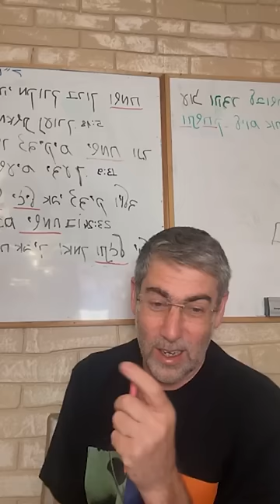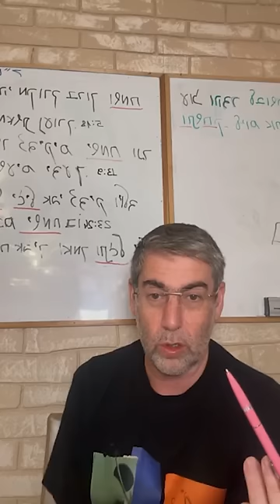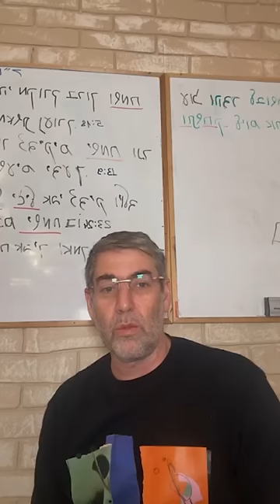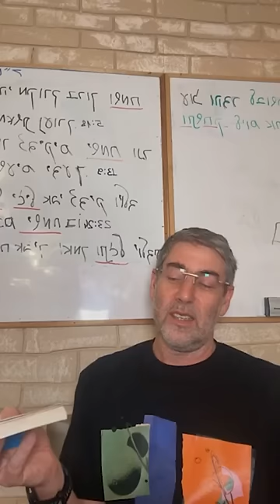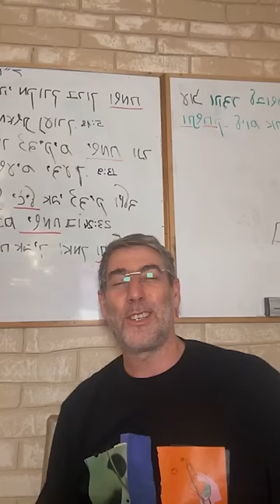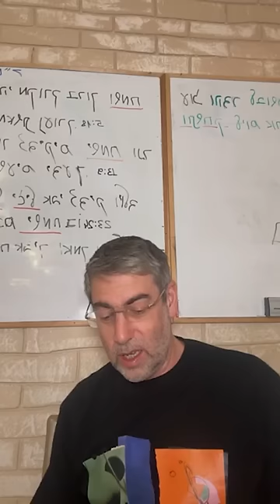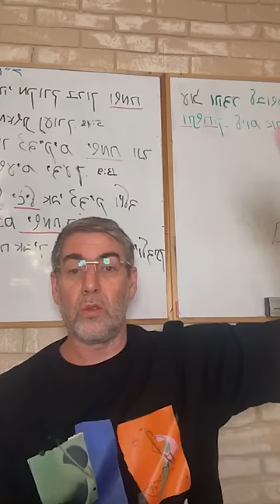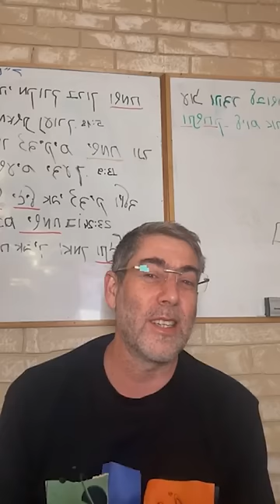✡️ Путь праведных. Боремся с завистью - врагом спокойствия и радости. Урок 34 | Ицхак Пинтосевич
Зависть – разрушительная эмоция, которая не только является корнем гнева и раздора, но и может привести к нарушению всех десяти заповедей.

✨ Из урока вы узнаете:

- Как зависть связана с гневом
- Примеры разрушительных последствий зависти
- Мудрые советы для борьбы с завистью

🔍 Зачем смотреть этот урок:

Вы научитесь распознавать зависть в себе, узнаете, как она влияет на жизнь, получите практические советы для её преодоления и повысите своё духовное и эмоциональное благополучие.